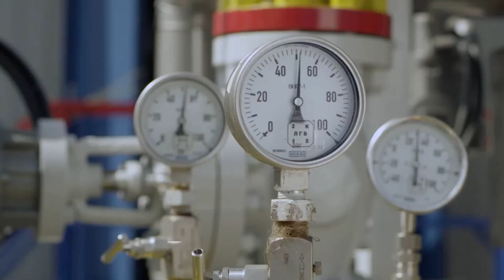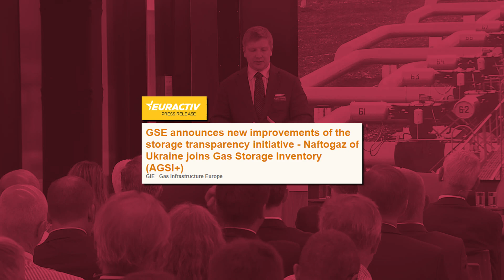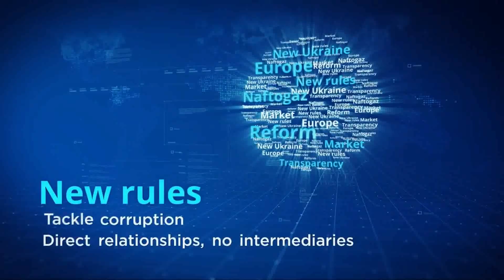NORD STREAM 2: Gelingt PUTIN die Isolation der UKRAINE? - VisualPolitik DE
Donald Trump, sein Herausforderer Joe Biden, Wladimir Putin und Altkanzler Gerhard Schröder... sie alle wollen am ganz großen Gas-Rad drehen... und die Achse dieses Rads ist ausgerechnet die Ukraine. Denn mit der Energiewende gewinnt Erdgas immer mehr an Bedeutung und der Großteil des Erdgases für ganz Europa kommt aus Russland und fließt über die Ukraine. Diese beiden Länder streiten sich immer wieder um die milliardenschweren Transitgebühren. Russland hat nun aber einen wichtiges Schiedsverfahren gegen der Ukraine verloren, muss Milliraden mehr bezahlen. Auch Putins Nord Stream 2 Pipeline, mit der die Ukraine umgangen werden soll,  gerät in immer mehr Schwierigkeiten. Während Deutschland und Gerhard Schröder die Fertigstellung der Pipeline durchdrücken wollen, wollen sie sowohl die USA als auch die EU verhindern.
In der Zwischenzeit säubert die Ukraine ihren staatlichen Gaskonzern von Korruption, um ihn in ein modernes und wettbewerbsfähiges Unternehmen zu verwandeln.
Wird es Putin und Schröder dennoch gelingen, die Ukraine vom Gasmarkt abzuschneiden? Was sind die Folgen dieser Strategie für die Ukraine?
Und: wird ein großer Teil des diesjährigen US-Präsidentschaftswahlkampfs auf ukrainischem Boden ausgetragen werden?

Wir werden all diese Fragen in diesem Video beantworten.

Video Credits: Ukraine's Presidential Office
Nach einem ursprünglichen Manuskript von Javier Angulo.